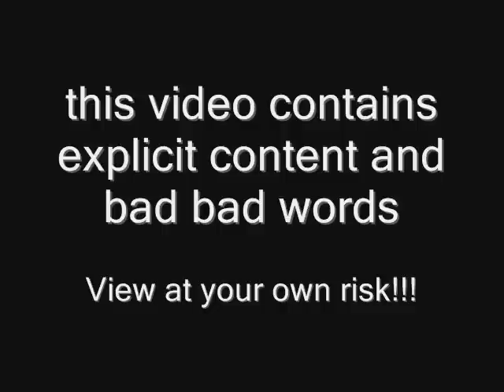Sweet Steve (The interview)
For all the "Sweet Steve" fans out there. here you go. ENJOY!